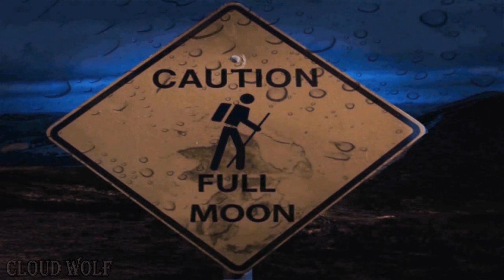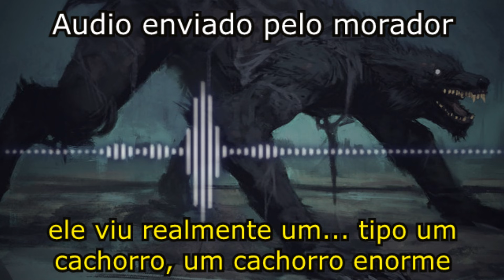No Rio Grande do Sul uma Câmera de Segurança foi Instalada Para Filmar LOBISOMEM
Saudações caros lupinos, um inscrito do canal me procurou para relatar que em sua cidade esta tendo avistamentos de uma criatura, que eles acreditam ser um lobisomem, os avistamentos ocorrem com mais intensidade no período da quaresma, em um bairro próximo a uma área de mata e a um córrego que corta a cidade.
Então na tentativa de descobrir que animal ou criatura é essa ele instalou na mata uma câmera de vigilância.